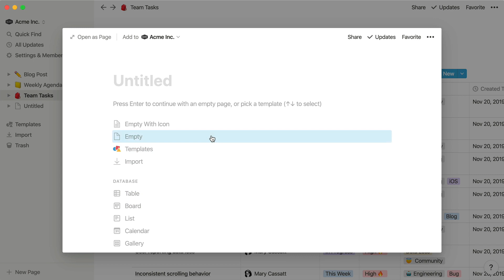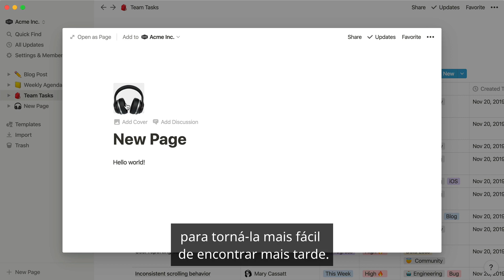Criar uma página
Novo no Notion? Descubra os primeiros passos criando uma nova página no seu espaço de trabalho.